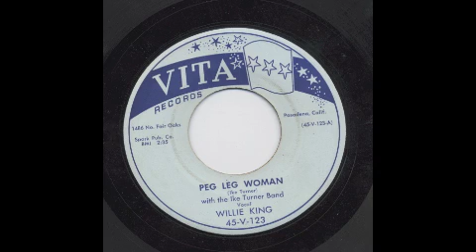WILLIE KING (W. IKE TURNER) - PEG LEG WOMAN - VITA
Nice. Available on a repro 45